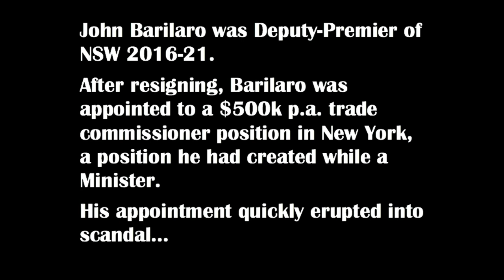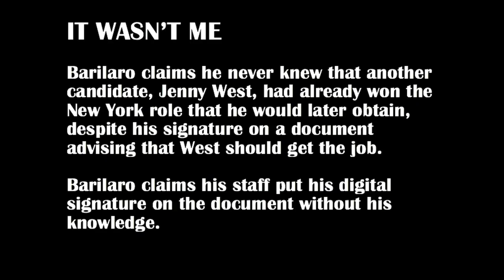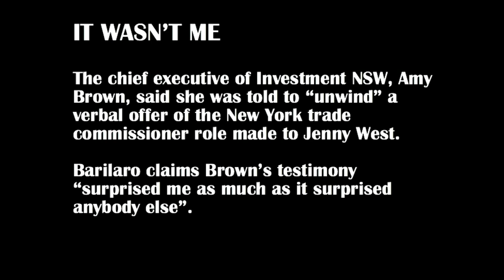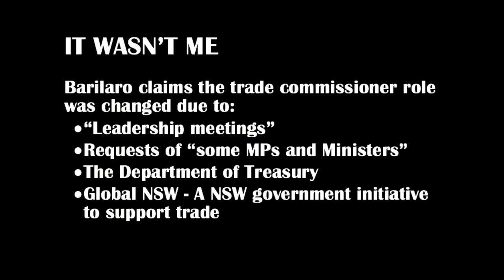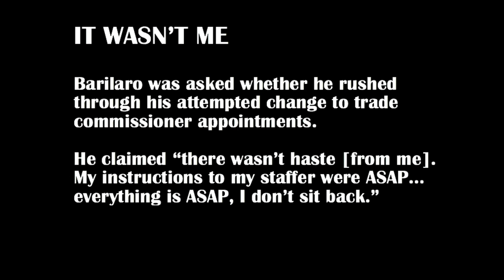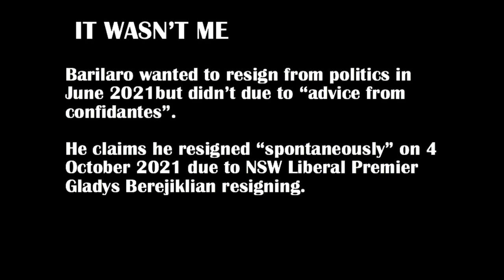Barilaro - It wasnt me